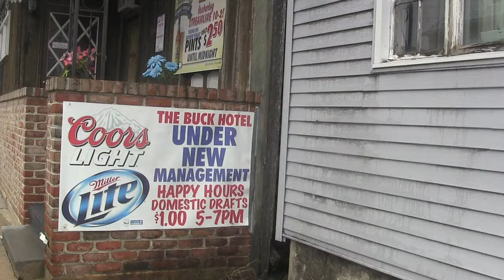Small Business Week 2014: Jonestown Bank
Jonestown Bank and Trust Co. CEO Troy Peters discusses the allure of Jonestown Bank in Lebanon County and the future of community banking.